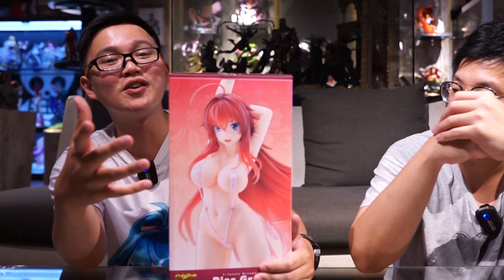Saatnya Crimson Haired Ruin Princess!! | Unboxing Dream Tech Figure 1/7 Rias Gremory - Bikini Style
FIX FiGURE SEISO TERYABAI YANG PERNAH GW LIAT!!
Rias Gremory Buchou Ter Kawai.. Ter Baik.. Ter Cantik.. Dan Tentu Saja Paling Pengertian..
Dream Tech Figure 1/7 Rias Gremory - Bikini Style By Wave

Toko Wibu Paling Aman, Terpercaya, Dan Rekomended Dari GW!!

Yang Mau Beli Merch / Tanya Tanya Tentang Dakimakura, Selimut, Dll
MURAH Dan Kualitas Terjamin Karna Gw Sendiri WIBU!!